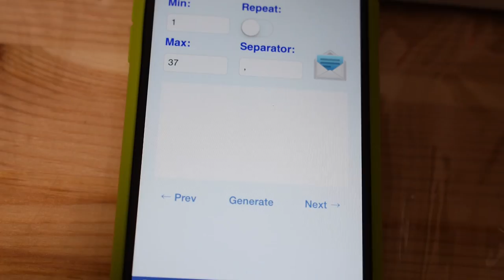1000 Subscribers, 1000 Yen - WINNER!!!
The wait is over. the winner of ¥1000 worth of Japanese candy/music is...